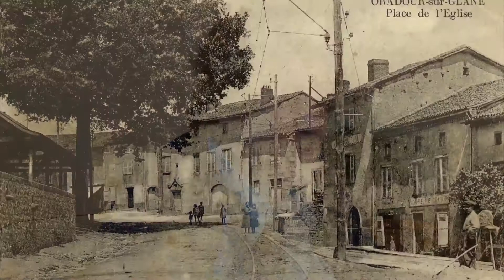Trailer - Oradour, Symbole de la Barbarie nazie - 90 min (réalisé par Brandon Waret)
Documentaire de 90 min réalisé par Brandon WARET
Rares images d'archives sur la division Das Reich.

Des rencontres inédites de rescapés et de témoins qui n'ont encore jusque-là jamais parlés face à une caméra.
Avec un nouvel oeil sur cet évènement tragique, le Réalisateur retrace minutieusement le parcours de la Division Das Reich et vous dévoile tous les mystères et secrètes qui entoure ces soldats depuis sa mise en place jusqu'à sa disparition.
12 rescapés et témoins du massacre, des Historiens de renom, des spécialistes de la mémoire de la Seconde Guerre mondiale, des chercheurs, des journalistes : ils sont tous dans ce nouveau documentaire.

Le DVD est en vente dans certains magasins mais aussi en vente à distance au prix de 15 euros.
Pour commander le DVD du documentaire et le recevoir à votre domicile, vous pouvez envoyer un mail à l'adresse suivante : (informations, modalités).

Pour chaque dvd vendu, 5 euros seront reversés à la Fondation du Patrimoine.
 Le reste des recettes engendrées permettra à l'association de repartir sur de nouveaux projets qui sont actuellement en écriture.

Une équipe de passionnés qui rassemble Journalistes, Historiens, Professeurs d'Histoire, Techniciens du cinéma...